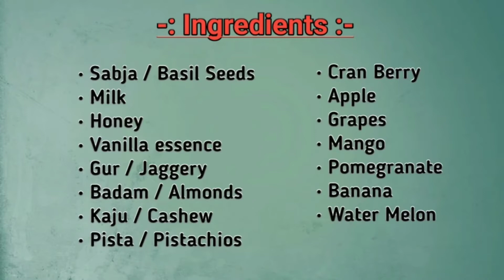Sabja Fruits Salad | Fruits and Nut Sabja Salad | Mixed Fruits Salad | Summer | Informative Kitchen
Hello.. friends..
                             Informative KITCHEN
✓Today's Recipe :-
Sabja Fruits Salad |
                               Fruits and Nut Sabja Salad |
                               Mixed Fruits Salad | Summer |
                               Informative Kitchen

✓ Ingredients :-

  Sabja / Basil Seeds (2 tsp)
 Gur / Jaggery
 (3-4 tsp)
Dry fruits - Pista, Almonds, Cashew
 Dry cran Berry's
 Apple (½ Cup) Chopped
 Mango (½ Cup)
 Banana (½ Cup)
  Water
 melon (½ Cup)
   Grapes (½ Cup)

✓😋✓ Cooking is a Skill that you can expand greatly by watching a variety of chefs to gain New ideas. If you are looking to up your cooking Skill.

This is a very healthy and delicious dessert. Chia & Basil seeds are rich in antioxidant,Omega 3 & fibre.
The surely make up for a healthy & quick Breakfast. Either Basil , or Chia seeds may be used to prepare the base for this pudding / Dessert.
Sabja fruit salad helps in weight loss and reduce body heat, very refreshing salad / drink for Summer days. And if you have sweet tooth then you will love this.
Sabja Salad Recipe is best body coolent Recipe to be made during summer. Sabja seeds are termed as basil seeds or Chia seeds in English. They are also called as tukmariaseeds.